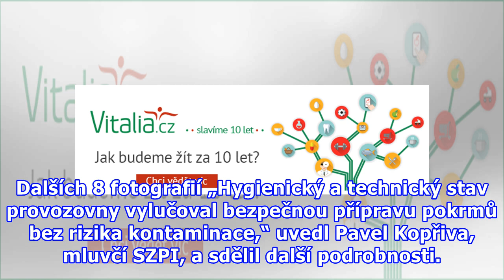V centru Brna je bistro plné švábů. Inspektoři natočili jejich úprk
Na prestižním místě, v srdci města Brna, na adrese náměstí Svobody 10, sídlí Asijské bistro Dragon II. Aktuálně je ovšem zavřené. Při kontrole provozovny zjistili inspektoři Státní zemědělské a potravinářské inspekce (SZPI) porušení hygienických předpisů tak mimořádného rozsahu, že podnik na místě u...